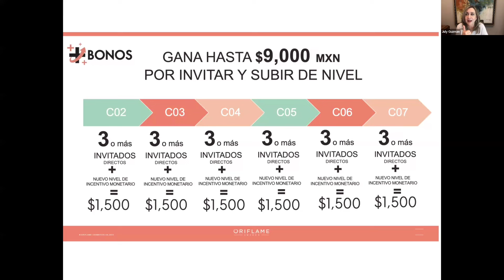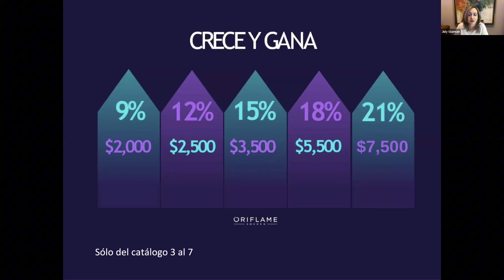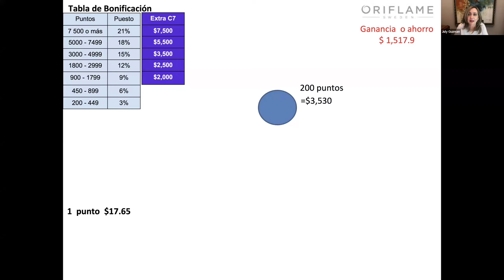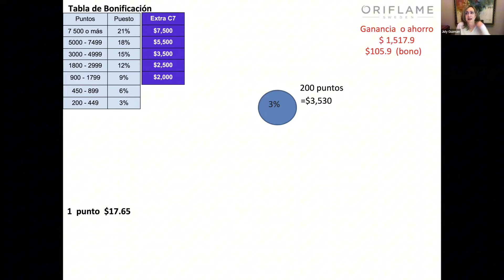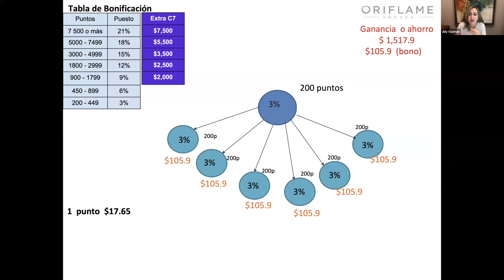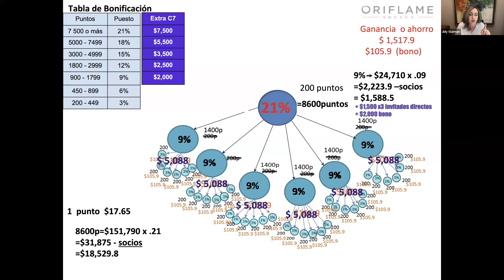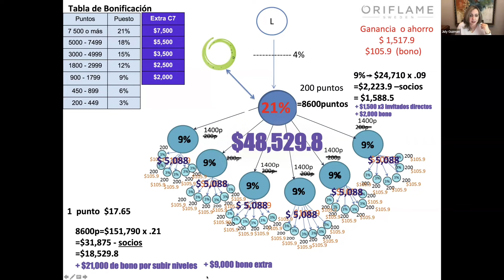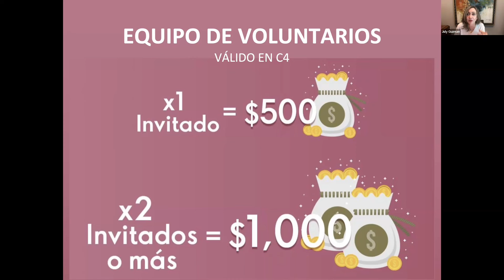Cambia tu vida con ORIFLAME | Equipo de Voluntarios C4’2024